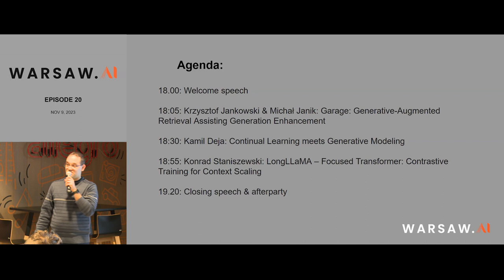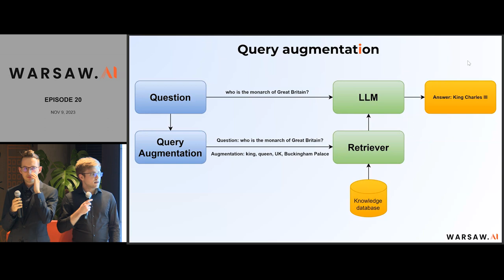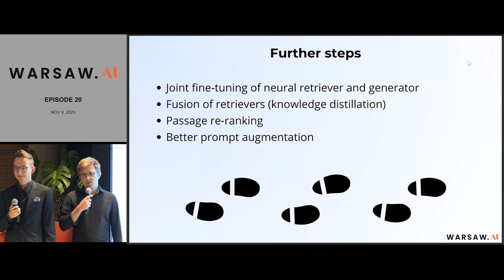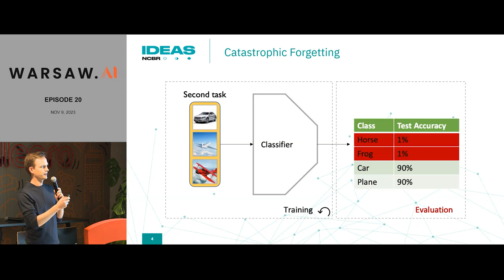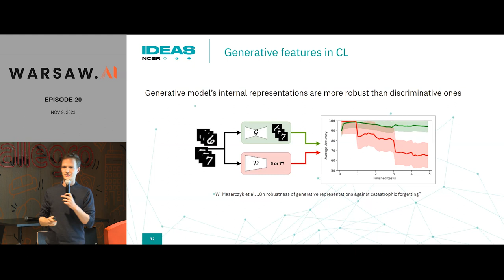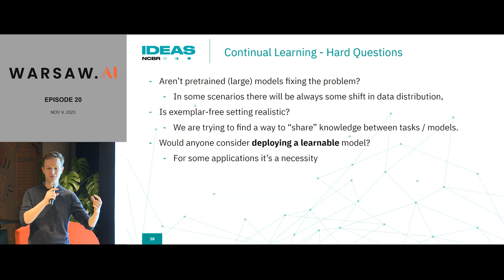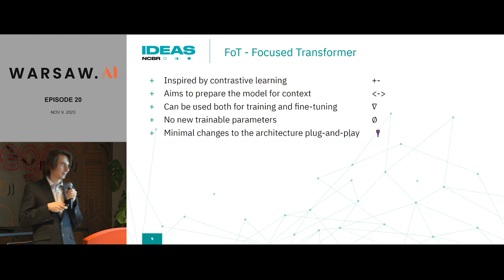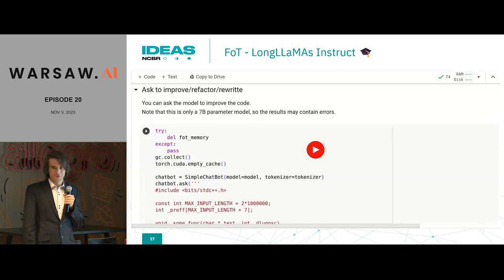Warsaw.AI - Episode XX, 09.11.2023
Agenda:
18.00: Welcome speech
18:05: Krzysztof Jankowski & Michał Janik: Garage: Generative-Augmented Retrieval Assisting Generation Enhancement
18:30: Kamil Deja: Continual Learning meets Generative Modeling
18:55: Konrad Staniszewski: LongLLaMA – Focused Transformer: Contrastive Training for Context Scaling
19.20: Closing speech & afterparty